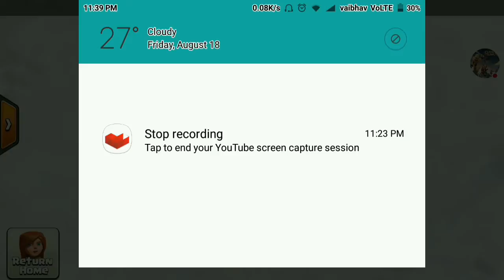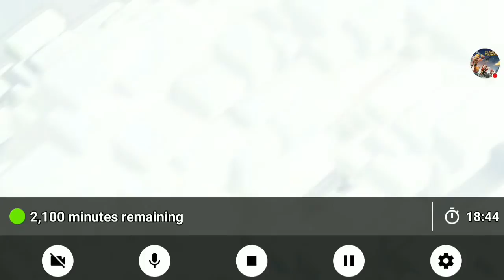18 Aug Session5 (lets climb to legend)5attacks only per day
Hey everyone this is my new vedio of clash of clans I am starting a new session for going to hope you guys liked it alot we are going to legend from titan 5days per day let's climb together

Clan tag Crazy folkz -YJYP2QLL
My village tag-200YJ8ULV

LIKE THE VEDIO AND KEEP WATCHING